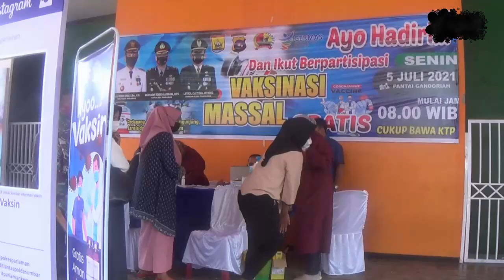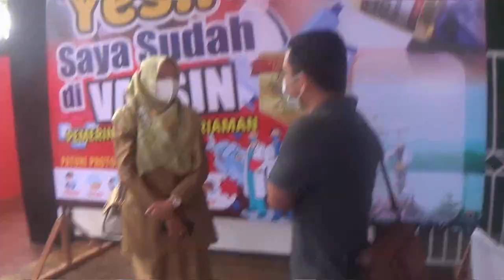VAKSINASI GRATIS DI PANTAI TARIK PERHATIAN WARGA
UNTUK MENCAPAI TARGET/ PEMERINTAH KOTA PARIAMAN/ BERBAGAI CARA UNTUK MENYUKSESKAN VAKSINASI MASSAL COVID 19 DIDAERAH TERSEBUT/ SALAH SATUNYA/ MELAKUKAN VAKSINASI GRATIS DIPANTAI GANDORIAH/ MINGGU KEMARIN//
DENGAN AKSI JEMPUT BOLA ITU/ DIHARAPKAN/ PARA PEDAGANG/ PENGUNJUNG DAN MASYARAKAT SEKITAR/ BISA MELAKUKAN VAKSIN DILOKASI TERSEBUT//
MENURUT KEPALA DINAS KESEHATAN PARIAMAN/ NAZIFAH/ UNTUK SAAT INI/ VAKSINASI DIDAERAH TERSEBUT/ SUDAH MENCAPAI 49 PARSEN DARI TARGET YANG DITENTUKAN// DIHARAPKAN/ HINGGA AKHIR JULI INI/ MINIMAL 70 PARSEN DARI 14 RIBUAN DARI TARGET YANG DITENTUKAN BISA DICAPAI//
WWC : NAZIFAH - KADIS KESEHATAN PARIAMAN
UNTUK INI/ DIA MINTA DUKUNGAN SEMUA PIHAK/ UNTUK MENYUKSESKAN VAKSINASI COVID 19 DIDAERAH TERSEBUT//